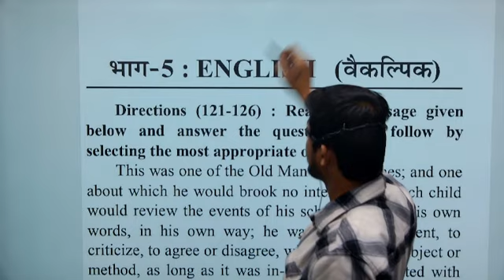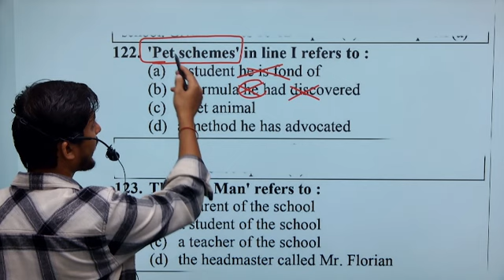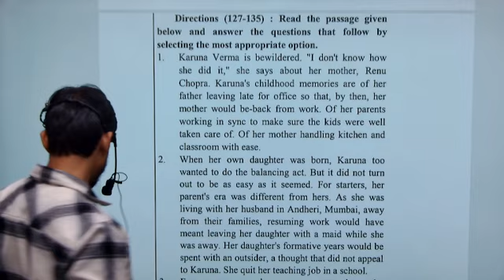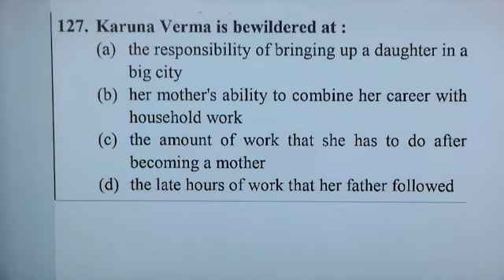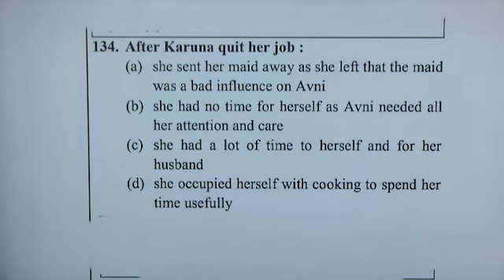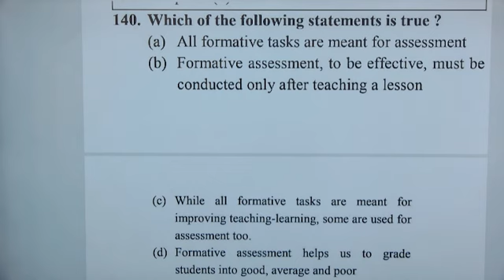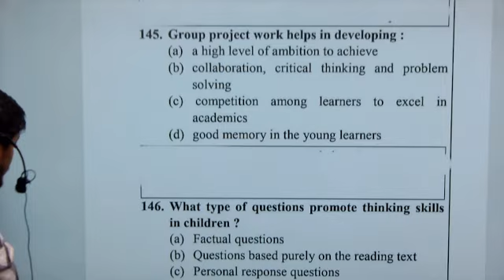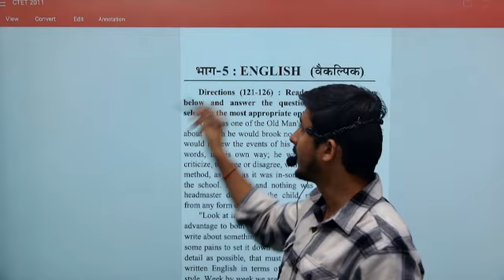CTET English //CTET - JAN - 2024 // ENGLISH CTET EXAM // CTET 2024 Level 1 & 2, BY - ADITYA SIR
New Lakshya Academy office app 🖇️
CTET English Previous Year Question Papers #1 | CTET English By ADITYA SIR | CTET English Pedagogy | CTET English | CTET English Classes 2023-24 | CTET English Grammar | CTET English Paper 2 Language 2
ctet english
english by nidhi arora
ctet english paper 2

Are you preparing for the upcoming CTET English exam? If so, practicing with previous year question papers is an excellent strategy to familiarize yourself with the exam format, question patterns, and marking scheme.

In this video, we will provide you with access to a comprehensive collection of CTET English previous year question papers, along with detailed solutions for each question. By reviewing these papers, you can identify your areas of strength and weakness, and tailor your preparation accordingly